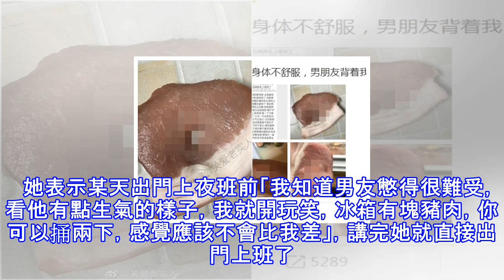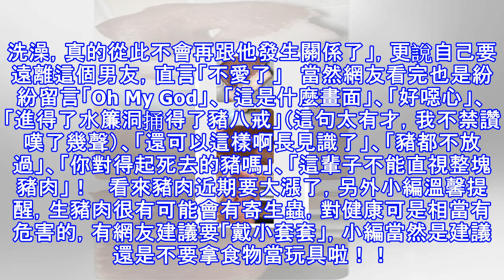護理師感冒「拒絕和男友啪啪」，隔天發現「豬肉上出現一個洞」原來是男友...崩潰提分手！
一名22歲護理師投稿知名微博「關愛老實人」，表示自己遭受無可忍受的屈辱！引發網友瘋狂討論分享！（先提醒一下這是一段愛與豬肉的故事）   這名護理師表示，男友平時在家從事剪接工作，不用出門。兩人已經交往一年半，而日前因為連續上了好幾天夜班，身體感到相當不舒服，所以男友求歡全都拒絕。   她表示某天出門上夜班前「我知道男友憋得很難受，看他有點生氣的樣子，我就開玩笑，冰箱有塊豬肉，你可以捅兩下，感覺應該不會比我差」，講完她就直接出門上班了。   就在她回家要準備午飯的時候，一進廚房竟然驚見冰箱的地板的恐怖景象「我的媽，冰箱裡的豬肉怎麼掉地上，包裝也被拆了」讓她立馬氣的找男友質問，沒想到男友此時還不認...